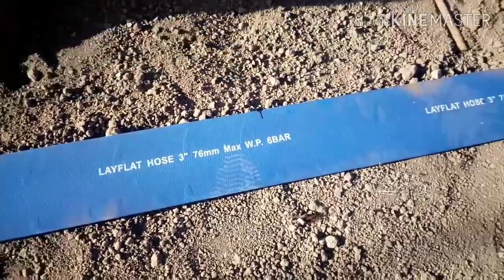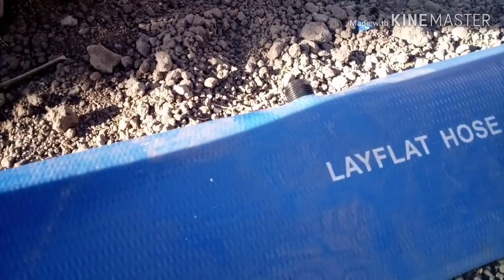26. TOMCHILAB SUG'ORISH haqida (to'liqroq)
Томчилаб сугориш хакида